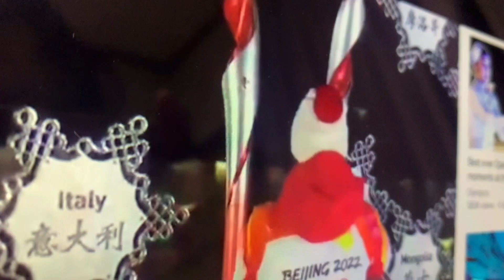Just an ENTERTAINMENT EDITS/ BEIJING WINTER OLYMPIC /MEDALIST CONGRATULATIONS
Just and ENTERTAINMENT EDITS/ BEIJING WINTER OLYMPIC MEDALIST CONGRATULATIONS @discoveryjapanjk